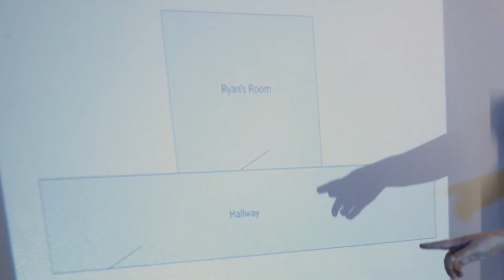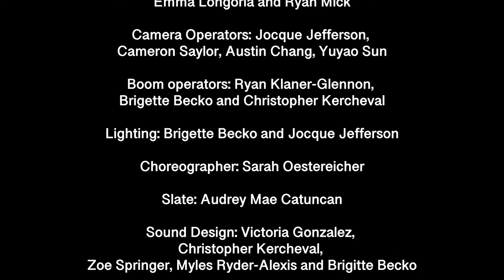Highst (Short Film)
Short Film I was apart of. Not the biggest fan of my performance but I think everyone else did pretty dang sweet.